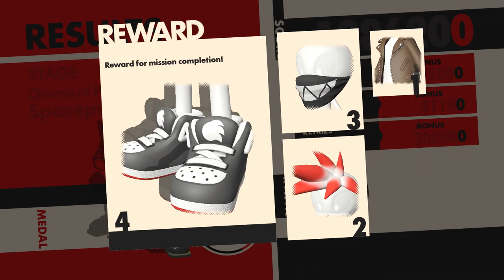SONIC FORCES w/ UDJ & TheNSCL - Episode 11 - Ring Hunter Deluxe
Now that we're done with the main game...it's time for all the stuff we missed.